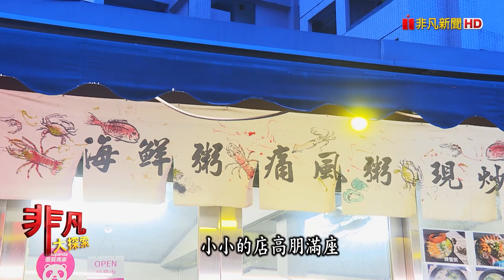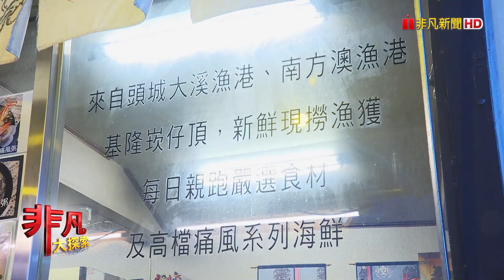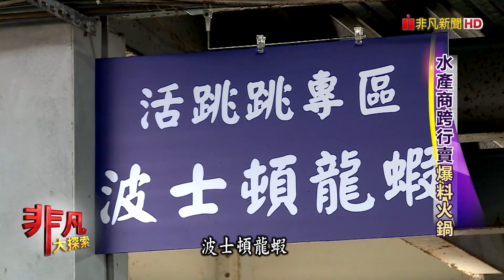宜蘭超浮誇"痛風海鮮粥" - 視覺系浮誇美食│宜蘭美食必吃│解憂商號│【非凡大探索】2021.11.28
店名：解憂商號
老闆：石佳政
地址：宜蘭縣宜蘭市宜興路二段3-1號
營業時間：17:00~23:00
推薦：頂級痛風粥        $時價(需預定)
           螃蟹粥                $時價
           八仙過海粥         $490
           蒜末蝦                $100
           炭烤波士頓龍蝦 $時價(需預定)